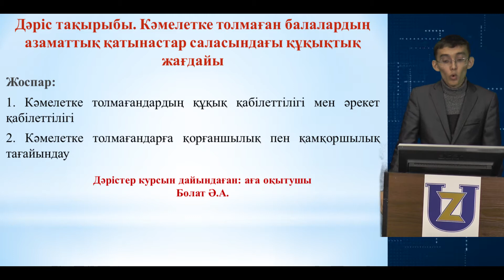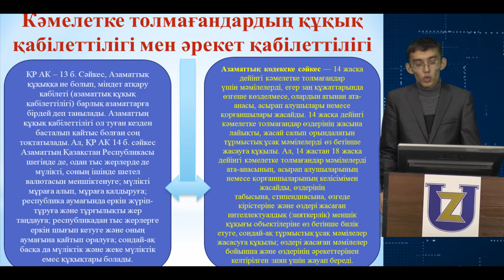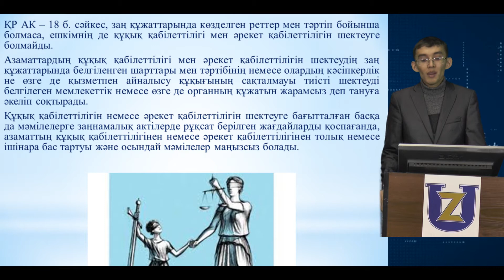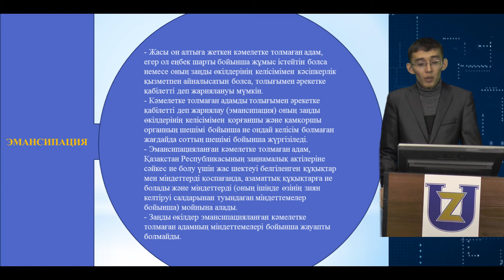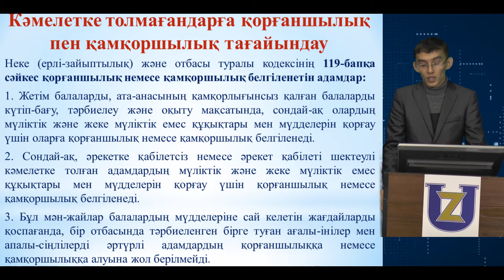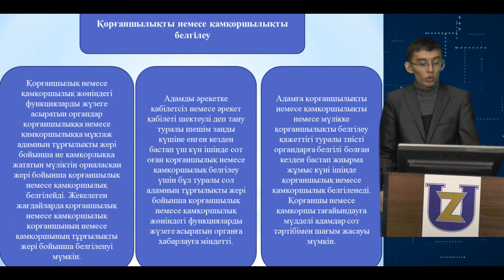Ювенальдық құқық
Ювенальдық құқық - Болат Ә.А. 3.2